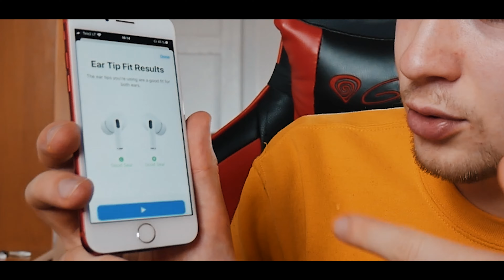Apple AIRPODS PRO už $90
Mano snapchat:justjoris14